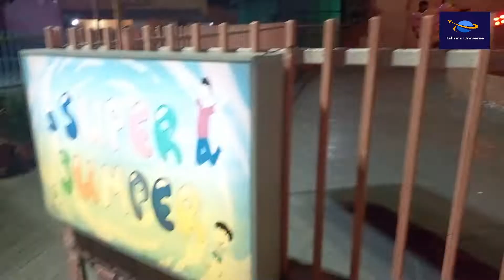Joyland Lahore | Fun Time & Enjoyment| Amusement Park | Pakistan | Islands of Adventure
I went to Joy Land, Amusement Park, Fortress Stadium- Lahore, Pakistan with my cousins & family. Had a blast time filled with adventure and fun time enjoying the rides. Hope you also like to watch me enjoying.